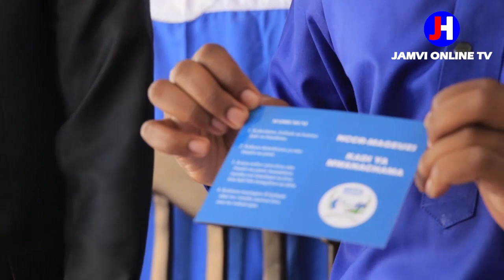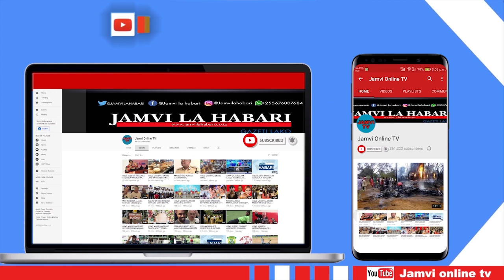ZIMWI LA CHADEMA LINAVYOITAFUNA ACT WAZALENDO